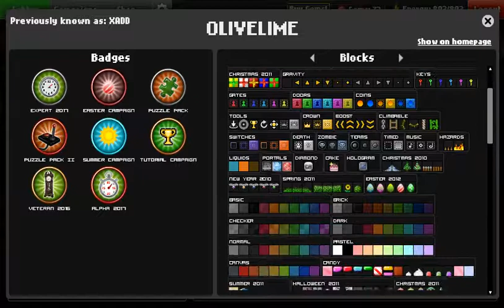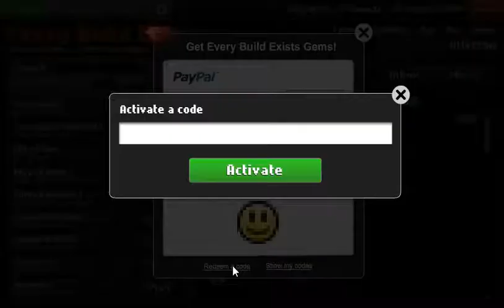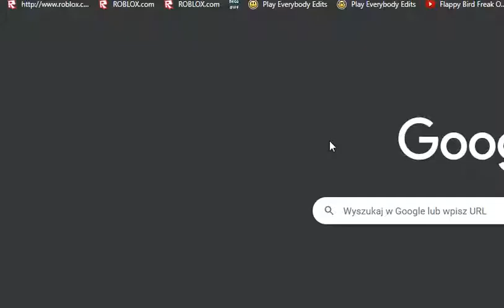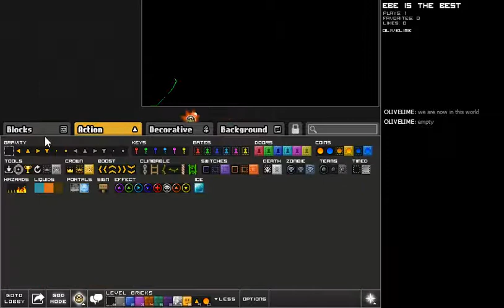Everybody Edits Remake (Every Build Exists) Gameplay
It took one year to fix them, but finally done, enjoy! :)